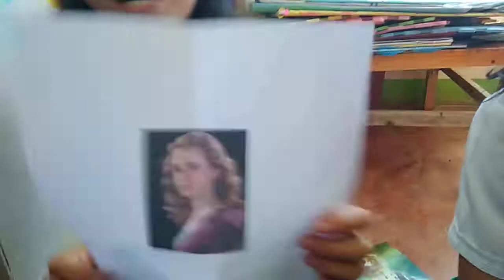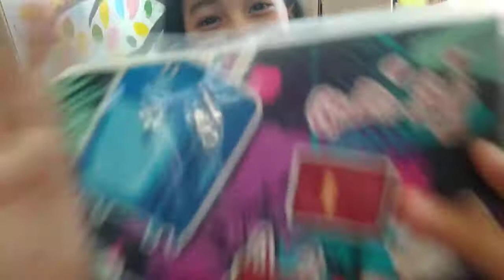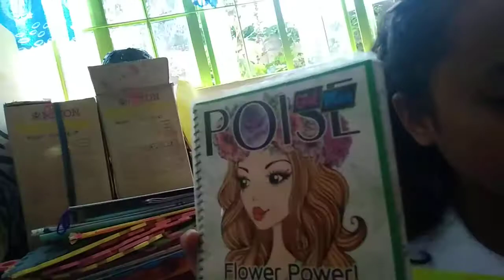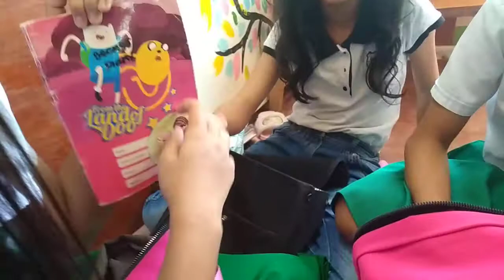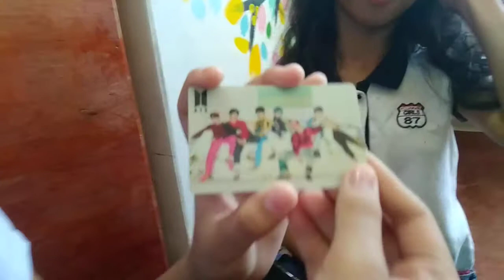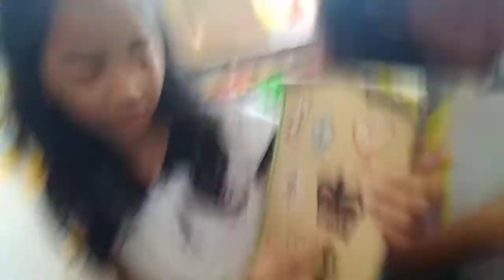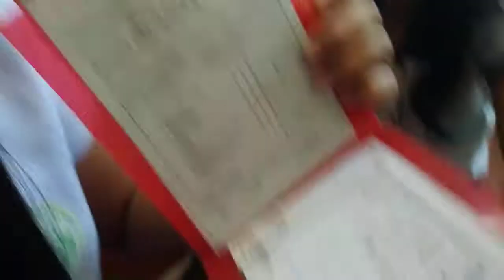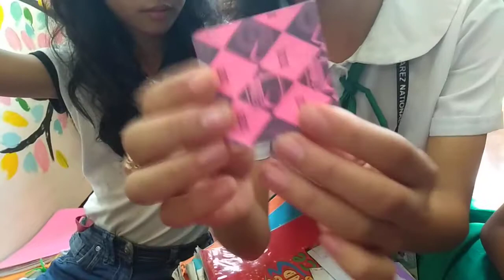(4thCopy)-laman ng bag challenge!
Sorry guys Hindi po namin na video ng maayos,pero pls Like,Share,and Subscribe,comment down below and click the bell below,We promise we will do our best to do a best video that will be cool o maganda,thanks you for watching!!❣️😘😀